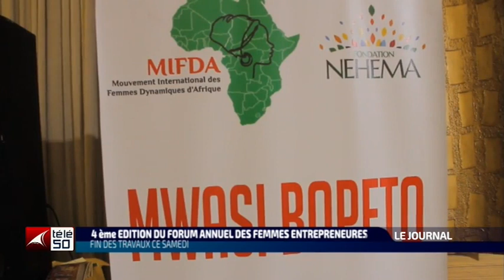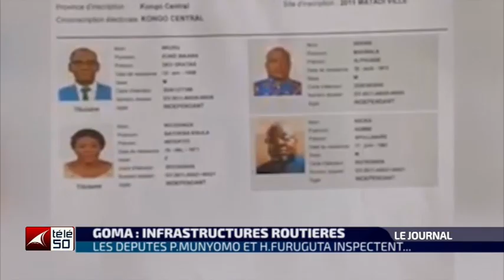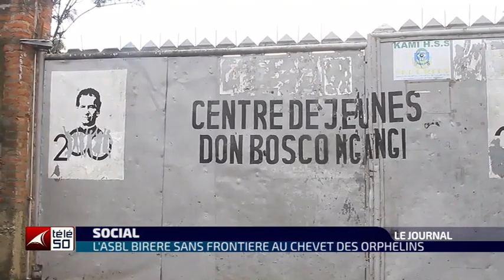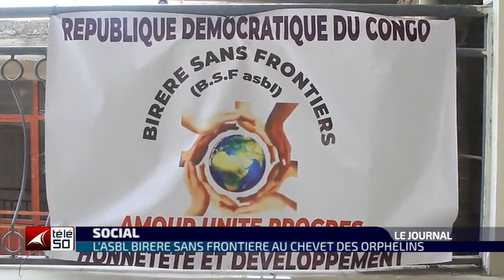JOURNAL TELEVISE DE 19H DU DIMANCHE 27 MARS 2022